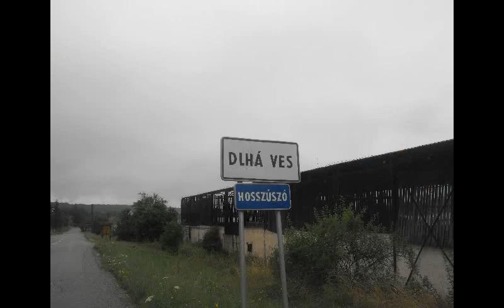Borongós idő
Borongós idő                    vers: Sulyok József      zene: Szoóh Béla

Készítette: szoho stúdió